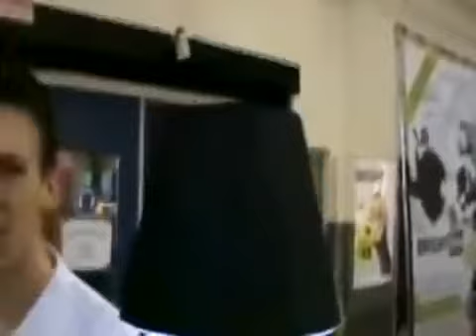حلول منزلية مبتكرة